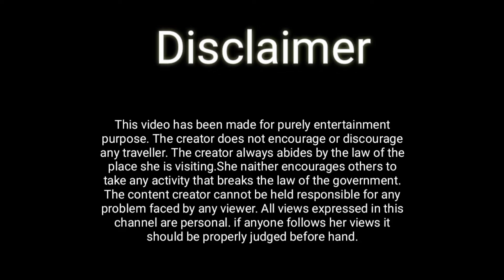রাজগিরার পায়েস Rajgira Desert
This video describes how to prepare a sweet dish with popped amaranth seeds . This is named as Rajgirar payes . Amaranth in named Rajgira in our language. It has much health benefits as it is full of fibre.

rajgira rajgirar payes amaranth amaranth desert .